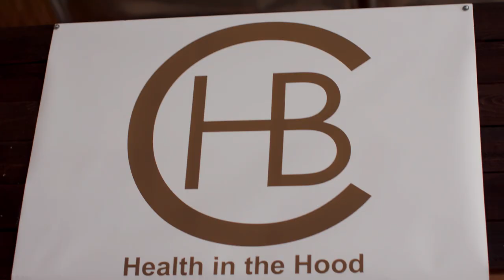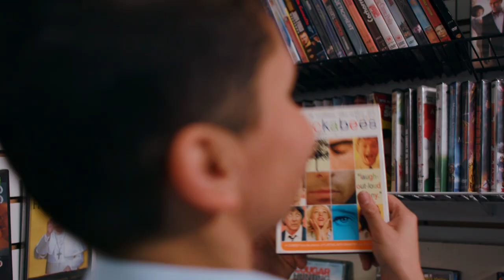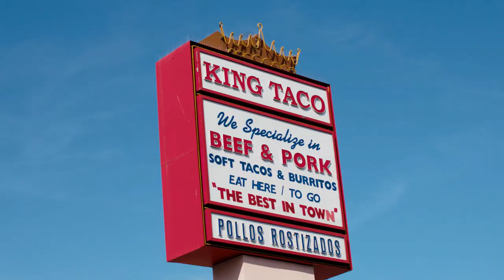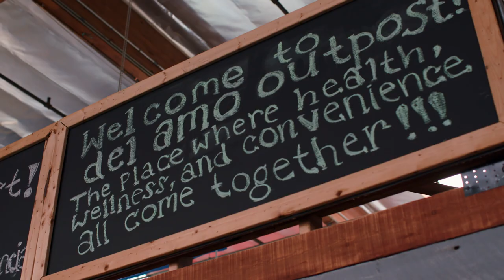Within Reach: Compton Health Bar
Dani Solorio is healing the Compton community with her health bar.

Dani Solorio came to the US at six years old and lived most of her life undocumented. Without a college education and the odds stacked against her, she's become an unlikely but powerful entrepreneur. She worked her way to owning a video store at the Compton swap meet and saved enough money to invest in her true passion: health and wellness. With the support of her family, Dani now owns the Compton Health Bar; a plant-based health store in Compton.